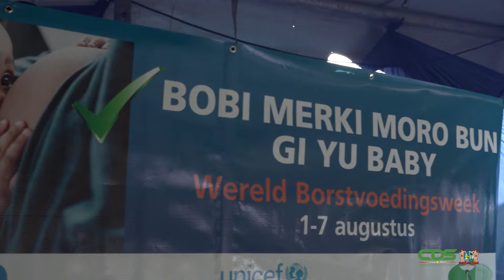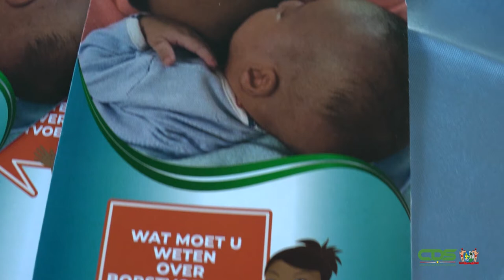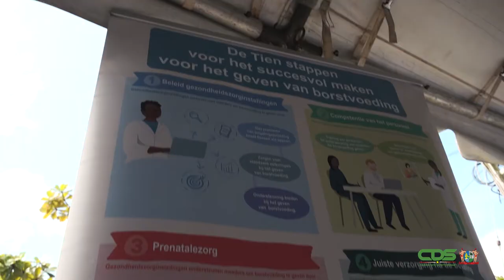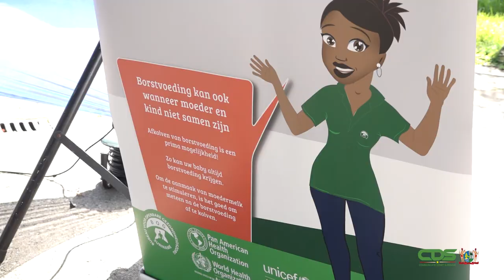WERELD BORSTVOEDINGSWEEK MOET MOEDERS BEWUSTER MAKEN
Wereld Borstvoedingsweek is een wereldwijde campagne om het bewustzijn rond borstvoeding te vergroten. In dit kader heeft op maandag 1 augustus 2022 bij de RGD-poli Meerzorg de launch van de Borstvoedingsweek zijdens het ministerie van Volksgezondheid plaatsgevonden. Onder de slogan “Bobi merki moro bun gi yu baby” wil het departement de nadruk leggen op het belang van moedermelk en het besef hierover vergroten bij ouders.